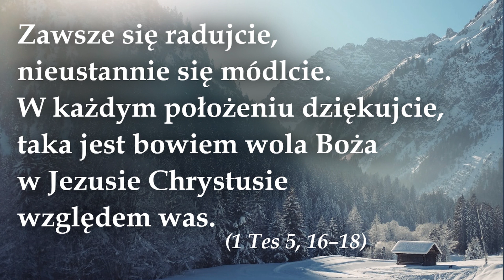Radość. Rozważanie na III niedzielę Adwentu (Gaudete)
Krótkie rozważanie o radości rozumianej duchowo (jako owoc Ducha Świętego, por. Ga 5, 22–23).
Odwołanie do fragmentu z czytań liturgicznych: Zawsze się radujcie, nieustannie się módlcie. W każdym położeniu dziękujcie, taka jest bowiem wola Boża w Jezusie Chrystusie względem was. (1 Tes 5, 16–18)

Utrzymanie kanału i pustelni można wesprzeć wpłacając darowiznę na konto:
Tytułem: pustelnia